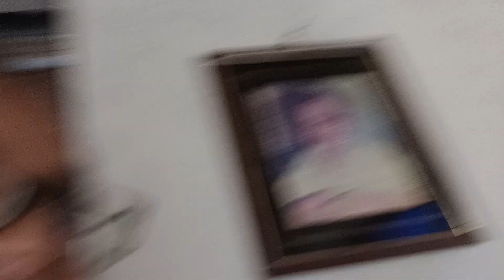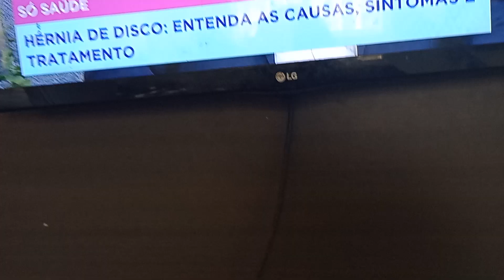são palavra do dr eu sou de Mamanguape PB paraíba Brasil.